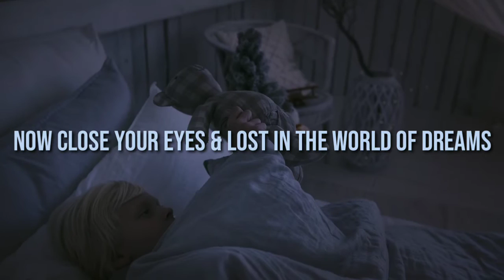Sleep Music [8D Audio] Deep Relaxing | Calming sound | Relief Stress | Meditation Mantra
Meditation Music : The numbers of Meditation Music which are uploaded in our channel are specially designed for the meditation purpose.Soothing sounds of pads and bells sound give you positive vibes.These kinds of Meditation music are perfect for Positive Motivation Energy and Relax Mind Body.

listen till the end.
meditation music relax mind body